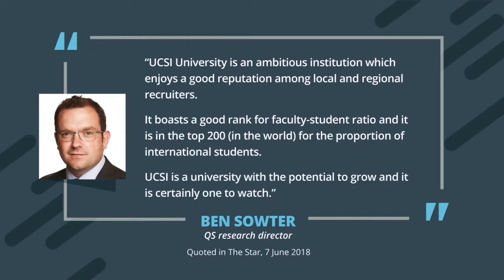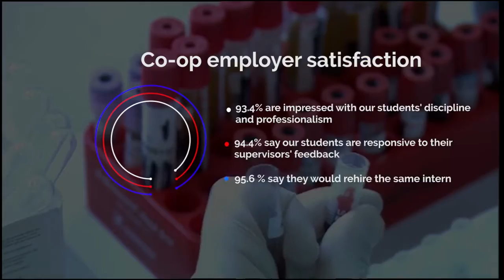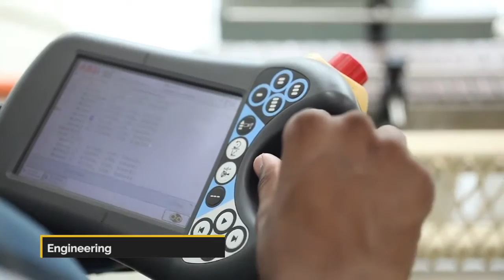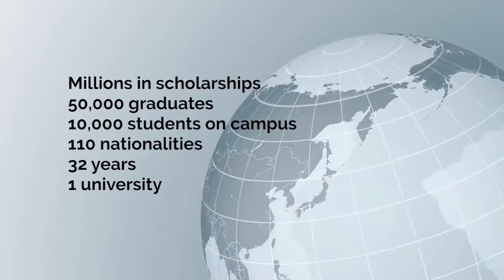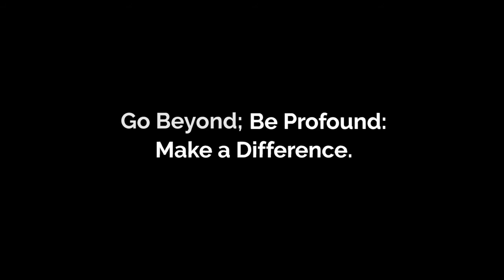Award-Winning & Top Ranked UCSI University New Campus Facilities in Malaysia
In the QS World University Rankings 2019, UCSI University is Ranked 481 - Top 2% of all universities in the world. UCSI is ranked as the 212th best university in Asia in the QS University Rankings: Asia 2018 exercise - placing it in the top 1.8% of all universities evaluated.

In addition, UCSI is rated in Tier 5 (Emerging Universities) in SETARA 2017, placing it on par with established foreign branch campuses in Malaysia.

Malaysian students can now get an affordable and yet top ranked education at UCSI University. A wide range of courses are available from engineering, business, finance, accounting, computing, communication, hospitality, pharmacy, biosciences, medicine, architecture, design, interior architecture, to music.